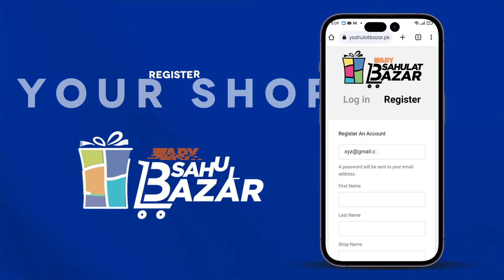Kya Alizeh Ke Sath Dhoka Hoga | Dur e Fishan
Jaisay Apki Marzi | When Narcissism Takes Over Love

Jaisay Apki Marzi is an incredible story that portrays how a person can change their behavior when they come under the pressure of a judgmental society.

Cast:
Dur-e-fishan Saleem
Mikaal Zulfiqar
Ali Safina
Kiran Malik
Javed Sheikh
Ali Tahir.